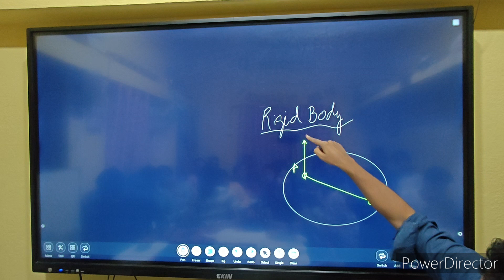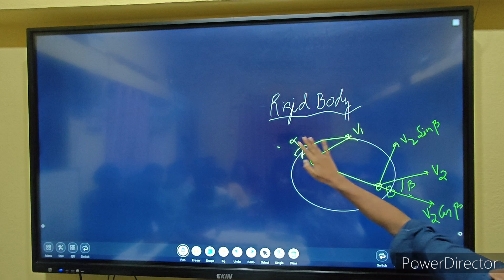Rotational Motion | Part-1 | JEE Mains & Advanced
Playlist highlights  -

Happy Learning! 😊